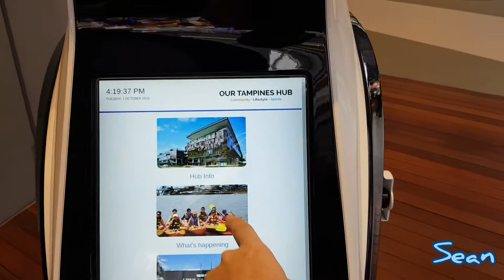A Robotic Information Kiosk @ Our Tampines Hub